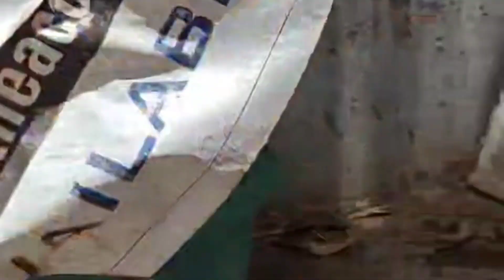all birds collection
all birds collection videos